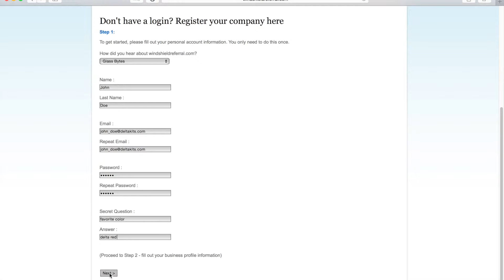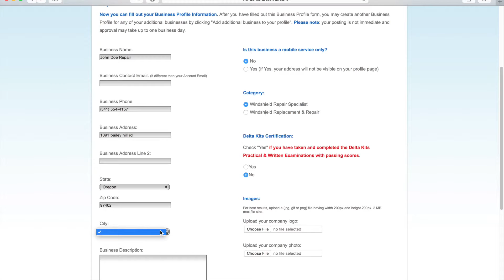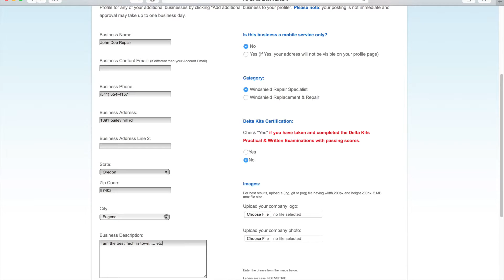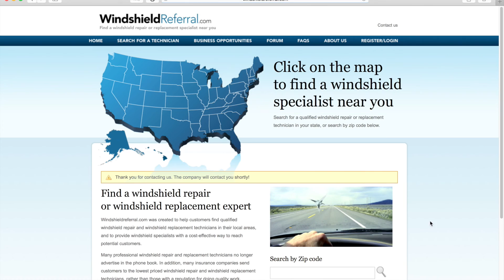How to sign up for windshieldreferral.com